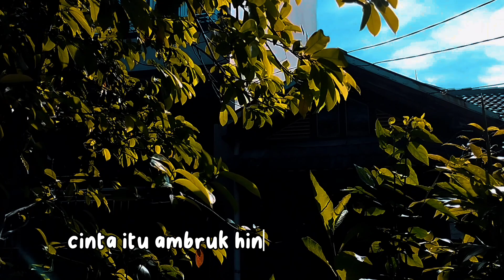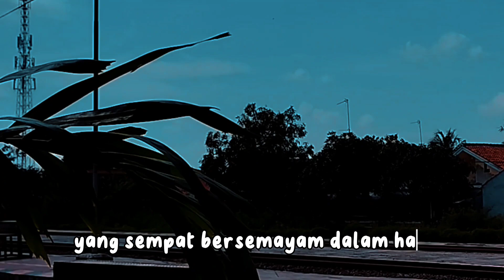404 NOT FOUND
Terima kasih :)